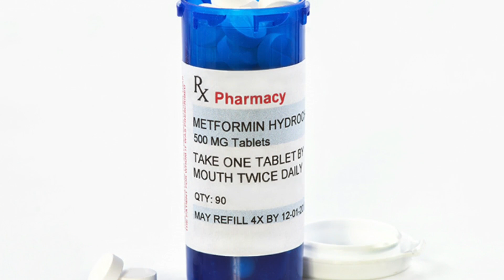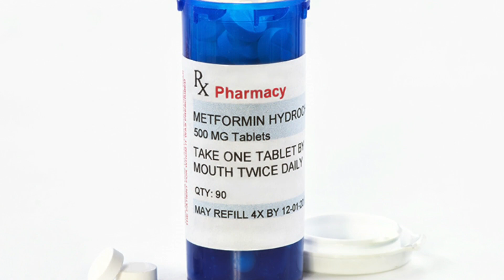U Of M Researching Whether Diabetes Drug Helps With COVID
Researchers are in the process of recruiting volunteers for the clinical trial involving Metformin, Kate Raddatz reports (2:08). WCCO 4 News At 6 - March 19, 2021